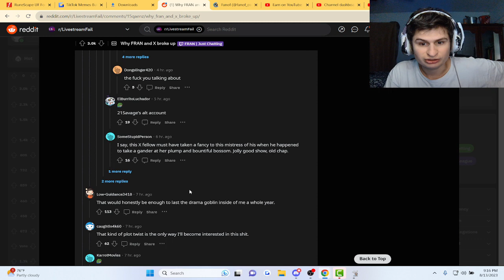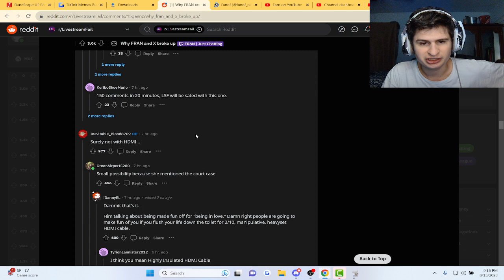Fanof Reacts to xQc Confirming he cheated on Fran